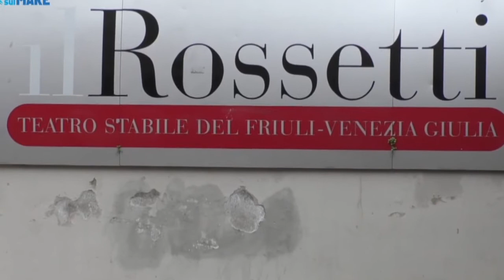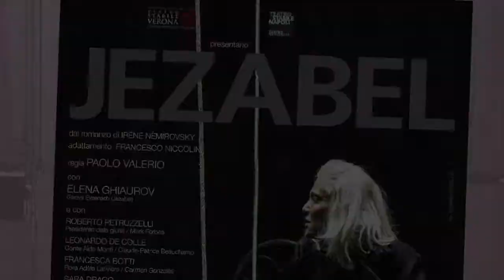JEZABEL. LA SUA PRIMA TOURNÉE SI CONCLUDERÀ A VERONA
VERONA – Dopo i successi di Cormòns, Belluno, Trieste e Napoli, JEZABEL giunge a Verona dove sarà di scena al Nuovo dal 18 al 23 febbraio.